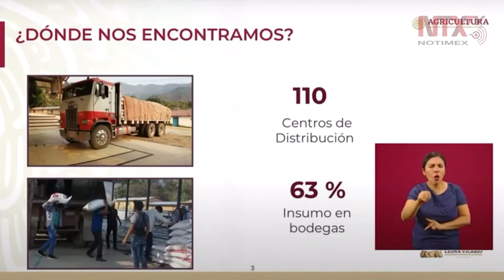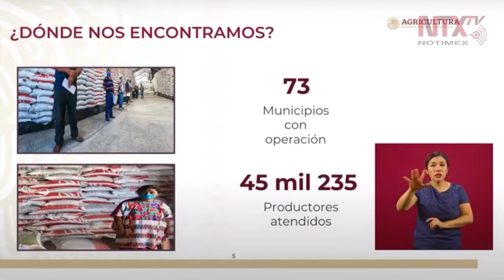Se han logrado abrir 110 centros de distribución de fertilizantes: Miguel García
Miguel García, subsecretario de la Secretaría de Agricultura y Desarrollo Rural del Gobierno, informó que cuentan con 110 centros de distribución de fertilizantes, y un padrón de 45 mil productores beneficiados.